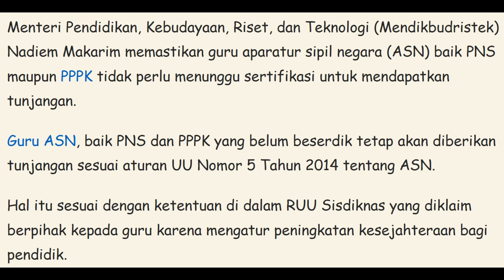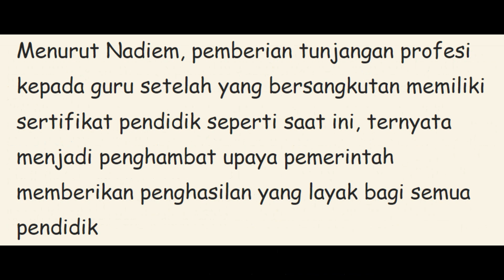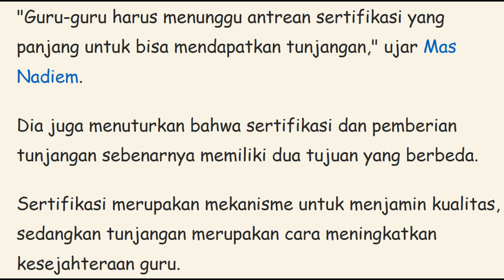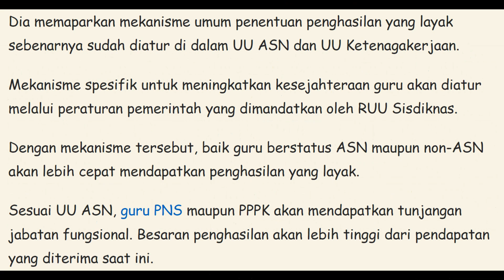INFO PEMUTIHAN PPG BENARKAH PPG GURU ASN DAN HONORER AKAN DIPUTIHKAN DENGAN TUNJANGAN DITINGKATKAN